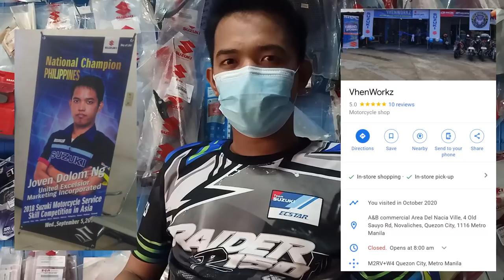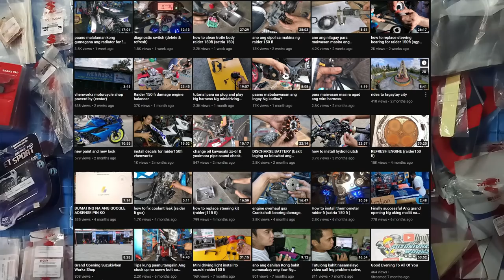Engine Refresh tuwing kailan? Magkano Gastos? Ano papalitan at gagawin? Suzuki Raider 150 FI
Maraming salamat boss Joven sa pag refresh ng makina ng Raider 150 FI ko.

Motorcycle:
Suzuki Raider 150 FI
Accessories:

Apparel:
Racingboy Jacket
Racingboy Gloves
Adriatico Riding Jersey, T-Shirt & Tubemask
Benkia Jacket
Scoyco Gloves

Helmet:
Gille GTS-V1

Camera:
GoPro Hero 5
OPPO F11